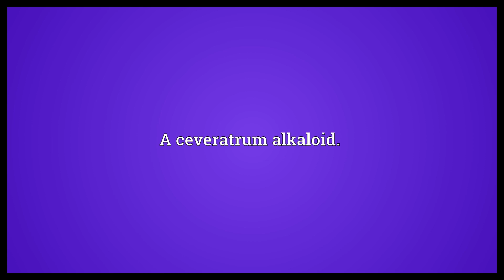Germine Meaning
Video shows what germine means. A ceveratrum alkaloid..  Germine Meaning. How to pronounce, definition audio dictionary. How to say germine. Powered by MaryTTS, Wiktionary